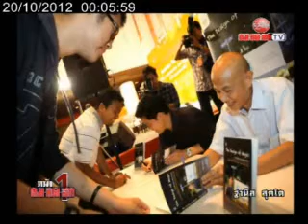KOM CHAD LUEK TV : หน้า 1คมชัดลึก 19-10-12 (2).flv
สามารถรับชมรายการสด "หน้า 1 คมชัดลึก" ได้ทุกวันจันทร์ - ศุกร์ เวลา 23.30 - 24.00 น. ทางช่องระวังภัย หรือ